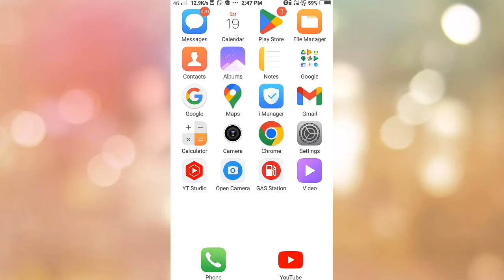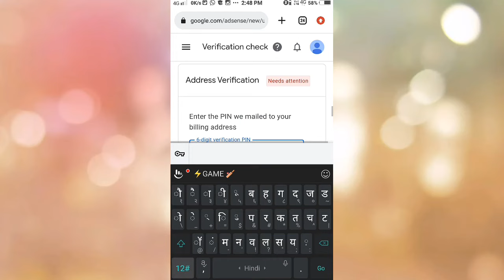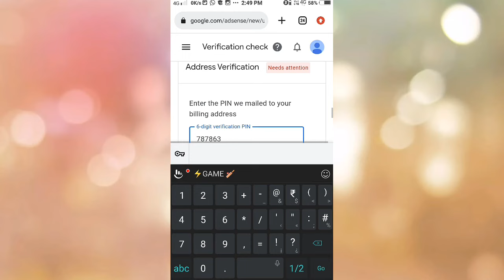Google AdSense pin aa gaya || ab aaega paisa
Google AdSense Pin Aa Gaya Hai || Ab Aayega Paisa || bagheli parampara